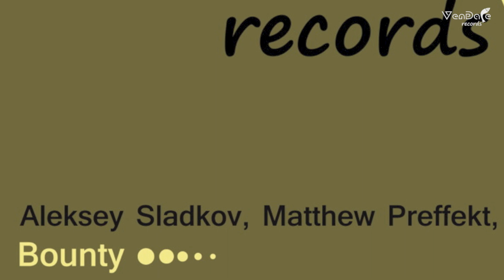Aleksey Sladkov, Matthew Preffekt, Sasha August - Bounty (Akeksey Sladkov Remix)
Bobina: Selected for RGC Monthly Top (September 2012)
Jorn van Deynhoven: 'Awesome Remix by Aleksey Sladkov. Support!'
KISS FM (Ukraine National Dance Radio): 'Alexey remix is cool'
Paul Vinitsky: Played in Trance Dance Show 080
Abstract Vision & Elite Electronic: Tune Of The Set in Cool Stuff Extended 004
Colonial One: Played in Supernova Sessions 018
Robert Vadney: 'Thanks, will support. Best'
Dallaz Project: 'Massive Progressive !!'
Fast Distance: Played in Fast Distance Radio 074
Steve Anderson: Played in SAME Radio Show 194
Temple One: 'Original is beautiful!'
Adem Parlar: 'very nice pack!'
Six Senses: 'niiiiiiiceeee@!'

It is time to present the next big debut on Vendace Records. 'Bounty' is a result of the fruitful collaboration of two producers Aleksey Sladkov, Matthew Preffekt, and live guitarist Sasha August. It's a truly beautiful dreamy melodic trance. It's full of summer emotions and recalls the sea, sand, light breeze, and... delicate impressions.

On the same time Alexey Sladkov proposes to your attention his own big club revision of 'Bounty'. In this tune he greatly combines the massive groove based on the creaky basses, huge bigroom leads and yummy rock-sounding breakdown with the fabulous live guitar played by Sasha August.